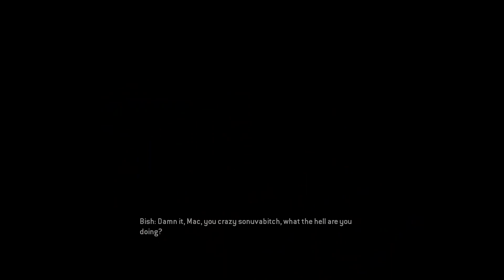Titanfall Walkthrough Part 3 - Campaign Story Mission 7 & 8 - EPIC COMEBACK?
Titanfall Walkthrough Part 1 - Showcasing the Full Titanfall gameplay on PC & Xbox One. Campaign Story Mission 1 & 2. Walkthrough Commentary & Review